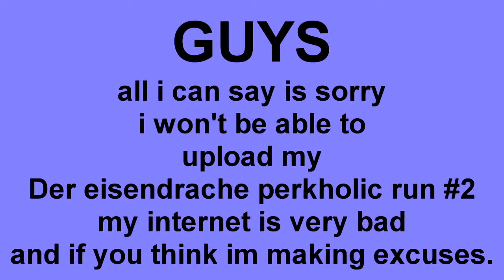EMOTIONAL BREAKDOWN #1 :'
GUYS IM SORRY, NO SOLUTION